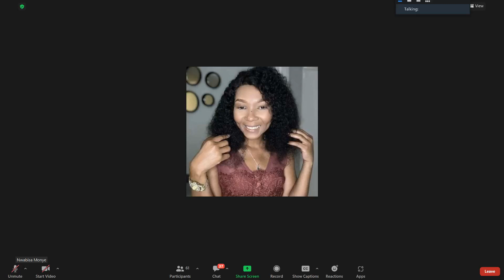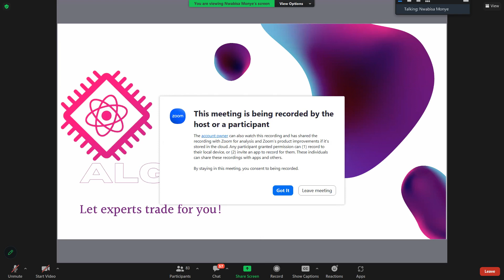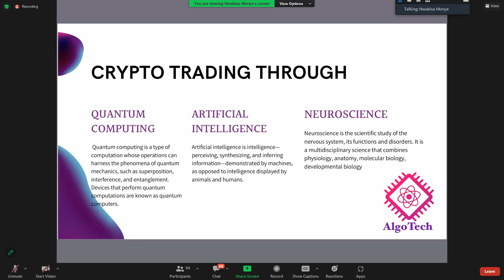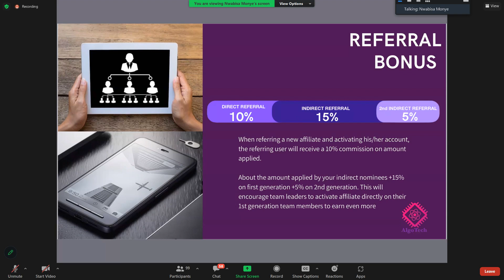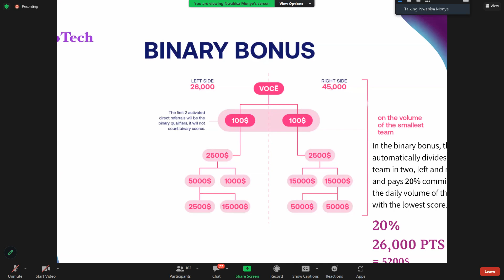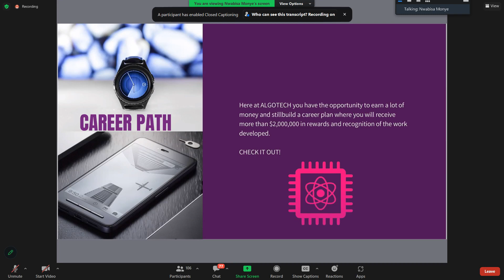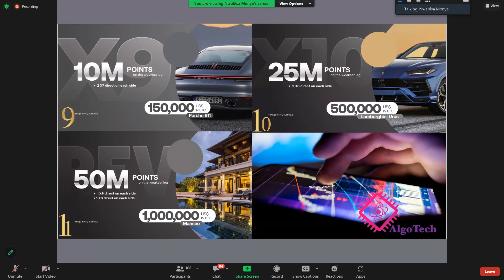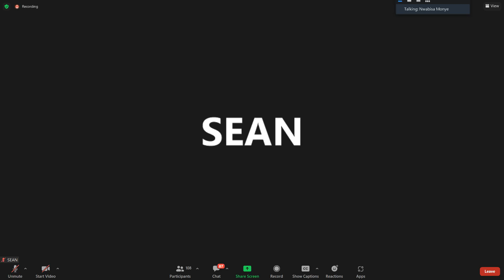ALGOTECH PRESENTATION 15 FEB 2023 | EARN MONEY WITH ALGOTECH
Special Thanks to Trainer Nwabisa Monye

                                          South Africa:  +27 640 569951
My Joining Link for AlgoTech

ALGOTECH

EARN between 2%-3.5% Mon-Fri WITHOUT recruiting.

RECRUITING IS OPTIONAL

Below are Packages and how much you earn from them daily/weekly/monthly so you have a bit of a clear earnings indication. REMEMBER; Saturday and Sunday are EXCLUDED, you earn ONLY Mondays to Fridays

Withdrawals can be requested everyday BUT will only be paid out on WEEKDAYS(Mondays to Fridays.) Minimum amount to withdraw is $40

If you earn upto 400%, you have maxed out and need to reinvest.

You can upgrade anytime you want to upgrade, you will only pay the difference. E.g. If you are on $50 package and you want to upgrade to $100 package, you'll only pay $50.
You can upgrade with the money in your Backoffice of you have it.

2% DAILY ROI PACKAGES: These packages will give you 400% in 12 months WITHOUT RECRUITING.

INVESTMENT PRICE PLAN

▪$10 (R250) Rs2800
☆ Daily : $0.2 R4 Rs56
☆ Weekly: $1 R17 Rs280
☆ Monthly: $4 R68 Rs1120
¤ TOTAL RETURNS (400%): R680 Rs11,200

▪$25 (R600) Rs7000
☆ Daily : $0.5 R9 Rs140
☆ Weekly : $2.5 R43 Rs700
☆ Monthly : $10 170 Rs2800
¤ TOTAL RETURNS (400%): R1800 Rs28,000

▪$50(R1000) Rs14000
☆ Daily: $1(R17) Rs280
☆Weekly: $5(R85) Rs1400
☆ Monthly: $20(R340) Rs5600
¤ TOTAL RETURNS(400%):
$200(R3420)  Rs56000

▪$100(R2000) Rs28000
☆ Daily: $2(R34) Rs560
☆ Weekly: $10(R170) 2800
☆ Monthly: $40(R680) Rs11200
¤ TOTAL RETURNS(400%):
$400(R6802) Rs112000

▪$200(R4000) Rs56000
☆ Daily: $4(R68) Rs1120
☆ Weekly: $20(R340) Rs5600
☆ Monthly: $80(R1360) Rs22400
¤ TOTAL RETURNS(400%):
$800(R13603) Rs2,24,000

▪$500(R10000) Rs1,40,000
☆ Daily: $17.5(R298) Rs4900
☆ Weekly: $87.5(R1488) Rs24,500
☆ Monthly: $350(R5951) Rs98,000
¤ TOTAL RETURN(400%):
$2000(R34008) Rs5,60,000

▪$1000(R20 000) Rs2,80,000
☆ Daily: $35(R595) Rs9800
☆ Weekly: $175(R2976) Rs49,000
☆ Monthly: $700(R11903) Rs1,96,000
¤ TOTAL RETURNS(400%):
$4000(R68016) Rs11,20,000

▪$2000(R40 000) Rs5,60,000
☆ Daily: $70(R1190) Rs19,600
☆ Weekly: $350(R5951) Rs98,000
☆ Mothly: $1400(R23806) Rs3,92,000
¤ TOTAL RETURNS(400%):
$8000(R136032) Rs22,40,000

ALL PACKAGE REACH 400%   WITHOUT RECRUITING it will take 6/12 months to complete your contract depending on which package PERCENTAGE BRACKET you fall under.

BUT if you are a Network Marketer and you CHOOSE/DECIDE to recruit/build a team...you'll reach 400% faster and you'll need to reinvest/renew your investment.
That means you have the advantage of reaching 400% multiple times instead of waiting for 6/12 months to reach it.
RECRUITING IS OPTIONAL, if you don't want to recruit you can invest ONLY...100% your choice!

Referral bonus breakdown :
☆Level 1 = 10% Direct
☆ Level 2 = 15% Indirect
☆ Level 3 = 5% Indirect

Direct Referral: Level 1

Binary Bonus:20%

Earn 20% binary bonus from your weaker leg.
Meaning if your Right Leg has 2000 Points and Left leg had 1000 points...you will get 20% of the 1000 on your left leg = $200

$1 = 1 point...this means if someone signs up and falls under any of your legs(Either left or right, referred by you or ANYONE in your team or above from your upline),you'll get points.

E.g. If someone buys $1000 package, you'll get 1000 points.

The same points you get paid Binary Bonus for, are the same points that will rank you up.